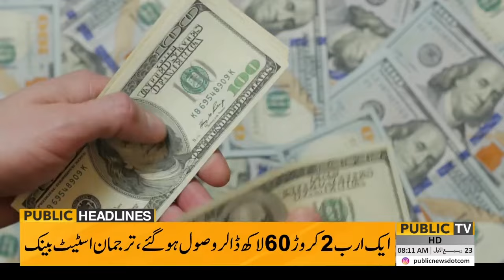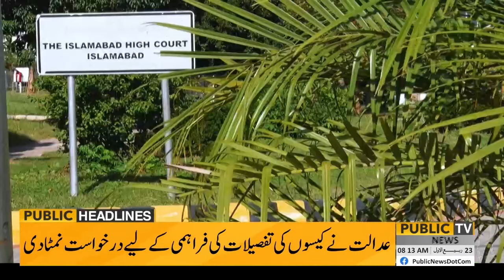PTI Jalsa IN Rawalpindi | Supreme Court Gave Good News |Jalsa Permission |Imran Khan |08am Headlines